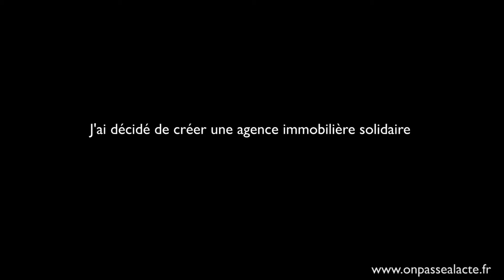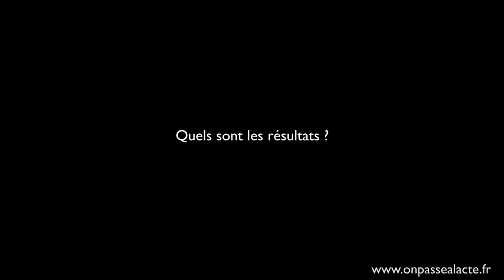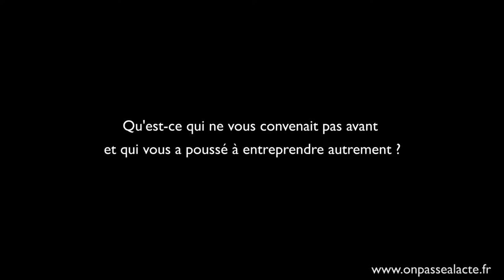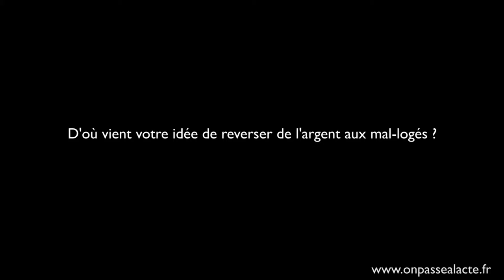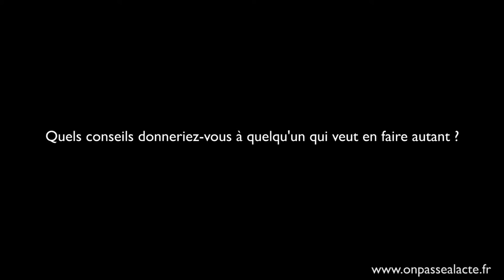Daniel Pérénic a créé une agence immobilière solidaire (version courte)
Daniel est agent immobilier. Touché par la problématique du logement en France, il a décidé d'agir et d'entreprendre autrement : "Etant dans l'immobilier, moi je trouve ça impensable de ne pas considérer ceux qui ne peuvent même pas se payer un toit."
Pour ça, il a fait de son agence immobilière "Robin des Toits" une entreprise solidaire et engagée auprès de ceux qui ne peuvent pas se payer un toit.
L'idée : reverser jusqu'à 15% de ses commissions à des associations d'aide au logement (Restos du cœur, Fondation l'Abbé Pierre, Secours Populaire, Habitat et Humanisme...)
A ce jour, près de 230 000 € ont été reversés mais Daniel n'a pas prévu de s'arrêter là ! "Mon but c'est d'atteindre un million."